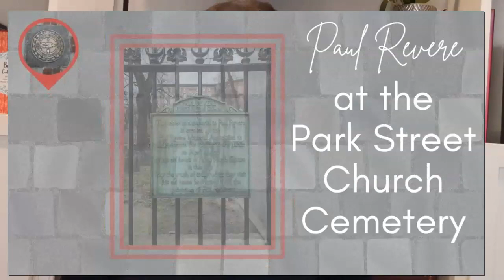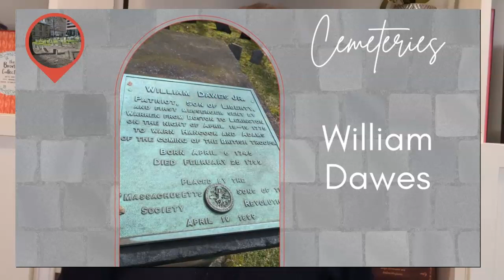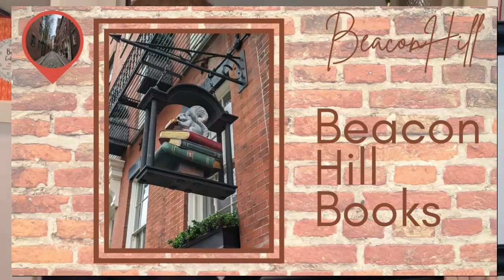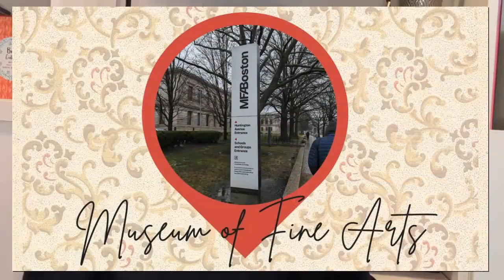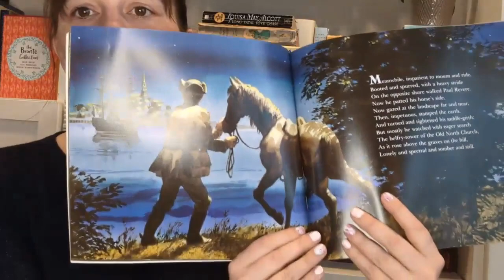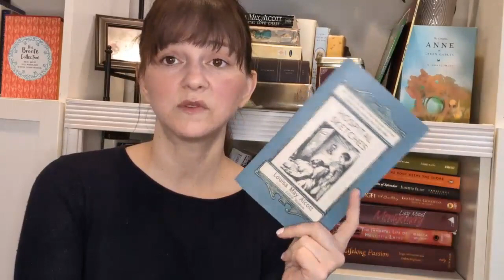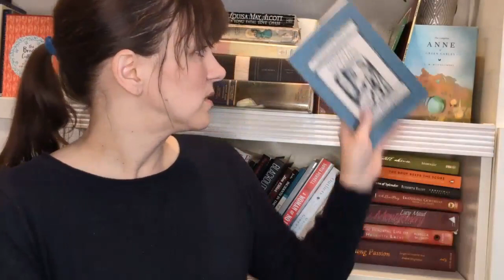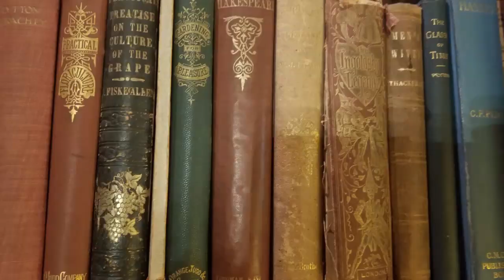Boston Travel Vlog and Weekly Reading Wrap-Up! All the sites, all the books, all the FUN!!!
In which I share about our adventures in Boston, plus what little I read through the course of the week. I've divided everything into chapters, so watch whichever parts interest you! Literary-specific sites coming later this week.

Time Stamps
00:00 Intro
01:15 Boston - City-in-a-Day
05:05 The Freedom Trail
07:45 Cemeteries & Phillis Wheatley
13:40 Lobster Rolls and Cannoli
16:00 Holocaust Memorial & Beacon Hill
19:08 Public Garden & View Boston
22:43 JFK Presidential Library, Concord & Fenway Park
26:25 Museum of Fine Arts & Fun in Quincy
30:03 Reading Wrap-Up: Les Mis
32:01 Boston Book Haul (Picture This, People April, Alcott April)
34:02 Reading Wrap-Up: Hospital Sketches by LMA
37:05 Reading Wrap-Up: Ralph Waldo Emerson Poetry & Essay
39:35 Closing

The House of Seven Gables by Nathaniel Hawthorne
Poems on Various Subjects, Religious and Moral by Phillis Wheatley
Paul Revere's Ride by Henry Wadsworth Longfellow (ill. by Ted Rand)
Flower Fables by Louisa May Alcott
Hospital Sketches by Louisa May Alcott
The Illustrated Emerson
Les Miserables by Victor Hugo, transl. Hapgood